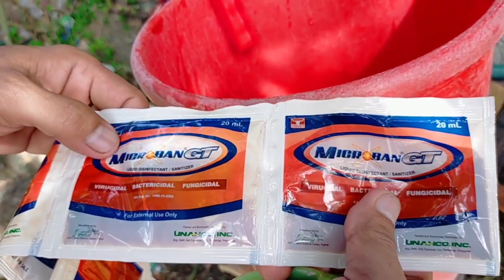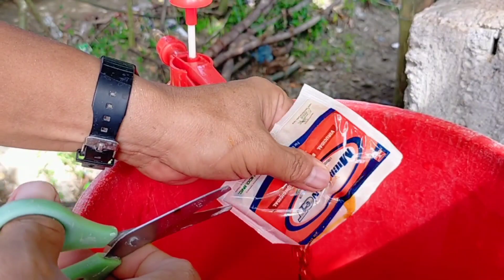Simpleng Paraan Ko Sa Pag DISINFECT l Dodong Villaran l 299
Simpleng Paraan ko sa pag disinfect ng aking small backyard piggery.

Link: Paano Malaman ang kilo Ng Baboy gamit ang tape measure.